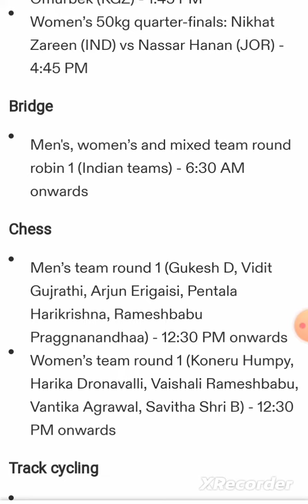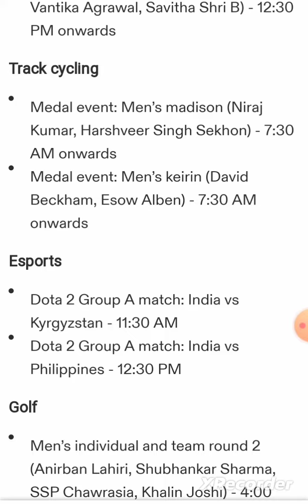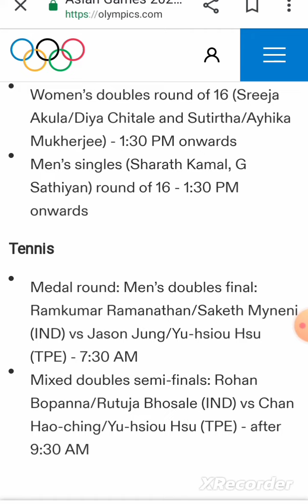India's Schedule in Asian Games 2023 29th Sept